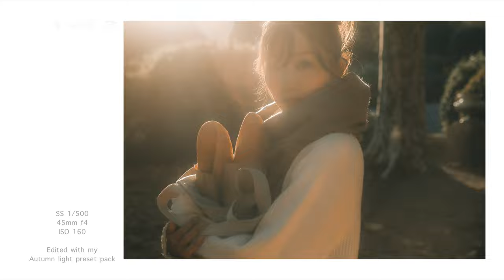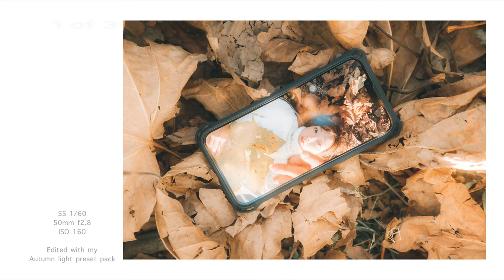Autumn photoshoot Behind the scene with tips and before after edit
これから英語で発信する機会が増えるかもしれませんが
字幕の方もお付けしたいのでよろしくお願いします！

コメントや要望なんでもお答えしますのでよければコメントください☺︎

HUGE THANKS!!

以下の動画もヒントとなるものがあるかもなので良かったらみていってください！

【僕が知っているポートレートテクニック全てお話しします】

・【ポートレート初心者講座１】意識するだけで写真が上手くなる３つの事。

・【ポートレート初心者講座2】真似をするだけですぐに上達するポートレート構図の作り方

【編集を学びたい方におすすめの動画】

【撮影風景をお見えになられたい方】

・【撮影時の舞台裏をお見せします】夕方の二子玉川河川敷を撮ったらエモすぎた。。Fujifilm X-T4 w/NisiBlackMist 1/8

【僕が作っているシネマティックな動画を見てみたい方】

Coming soon..

Masaki Ogawa
1994年日本生まれ海外育ち
某カメラ屋で働きカメラに触れ楽しさにハマり
現在はフリー関東中心に活動中